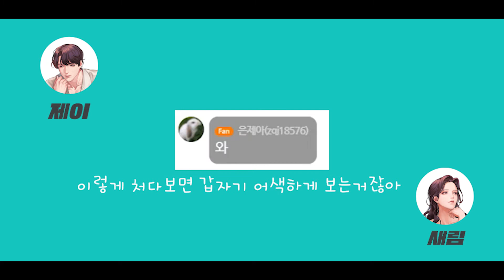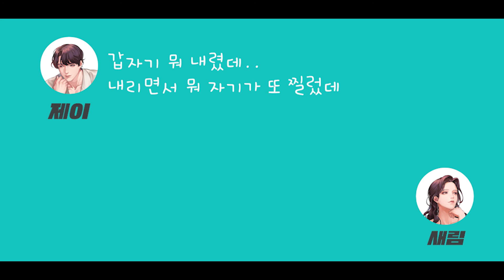블라인드 썸 EP5 Fragrance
블라인드썸 유튜브 링크!!!

블라인드 쳐진 방에서 얼굴모르는 두 남녀가 방송을 시작하는

나만듣고 싶은 설렘가득 방송.